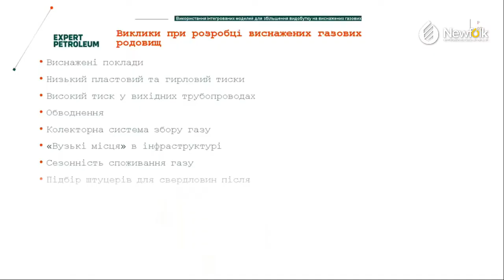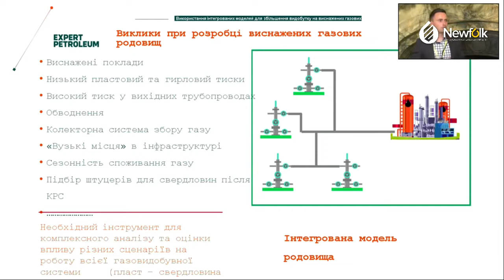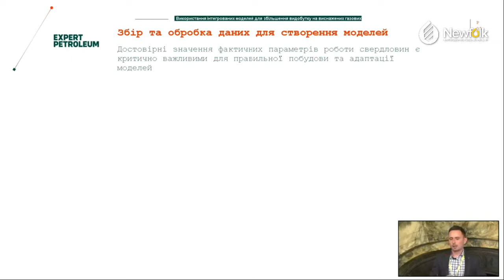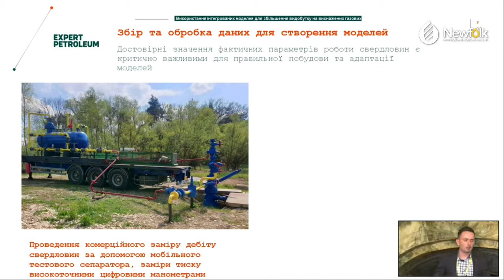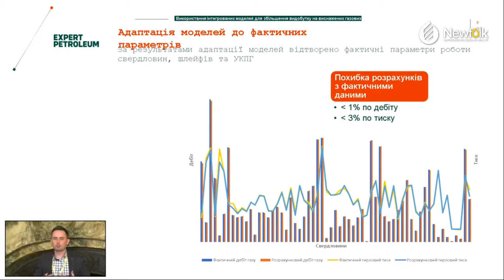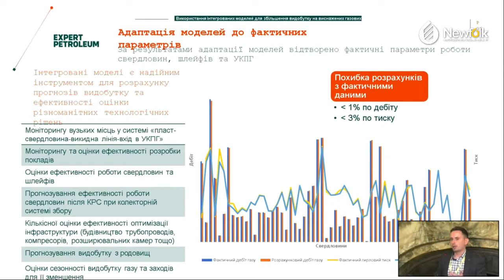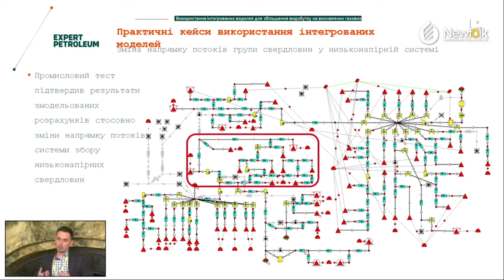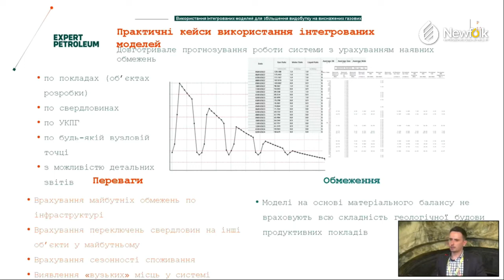Використання інтегрованих моделей для збільшення видобутку на виснажених газових родовищах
⚡️⚡️ Гедзик Назарій: «Використання інтегрованих моделей для збільшення видобутку на виснажених газових родовищах»
◾️ Сьогодні пропонуємо вам переглянути відео Назарія Гедзик, менеджера з геології та розробки нових проектів в Україні Expert Petroleum Ukraine з його виступу на II Львівській антикризовій нафтогазовій конференції. Щиро вдячні компанії за підтримку заходів «Ньюфолк НКЦ»
◾️ Очікуйте наші наступні відео, ми підготували для вас тільки важливий та актуальний контент.
Зокрема, про важливі кроки влади, державних компаній та бізнесу задля відновлення нафтогазової та переробної галузей України.
✅ Стежте за нашими сторінками, аби БУТИ В КУРСІ! Все буде Україна! 🇺🇦